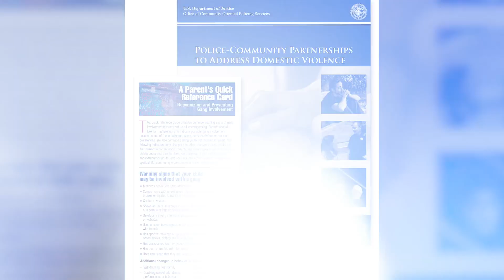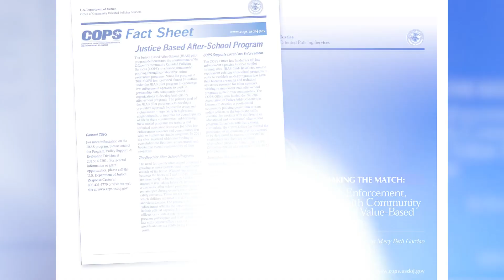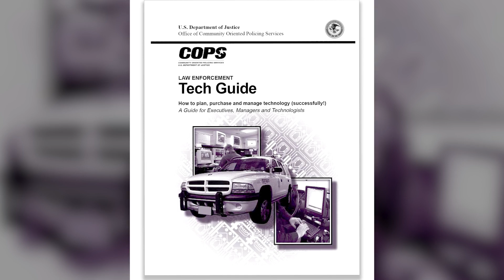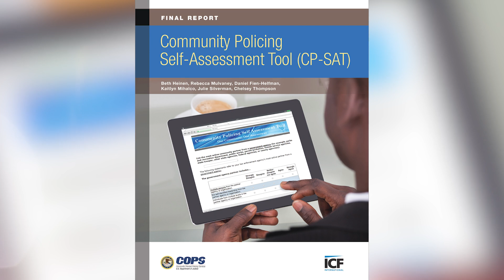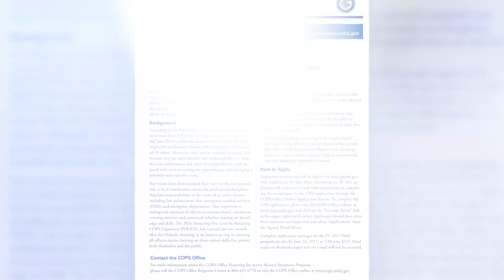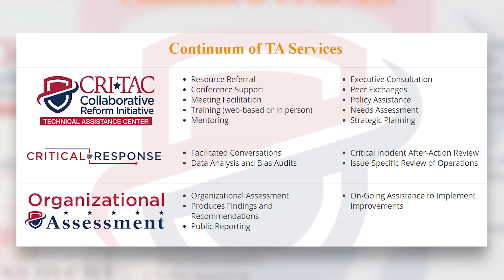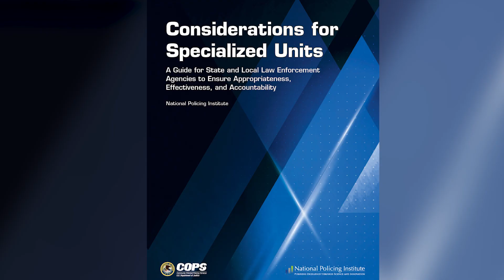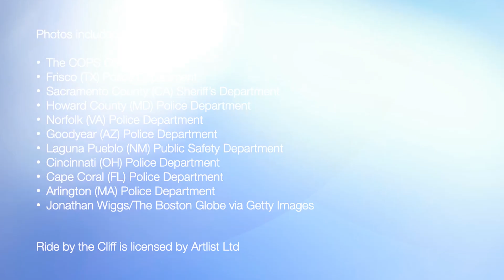The COPS Office: 30 Years of Milestones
COPS Office team members reflect on the milestones that have shaped the COPS Office during our 30-year history.